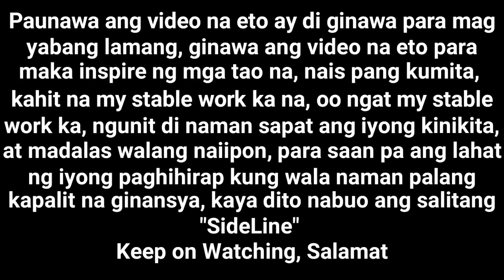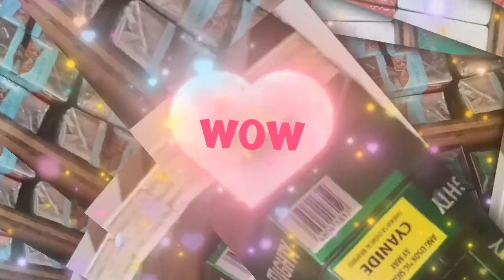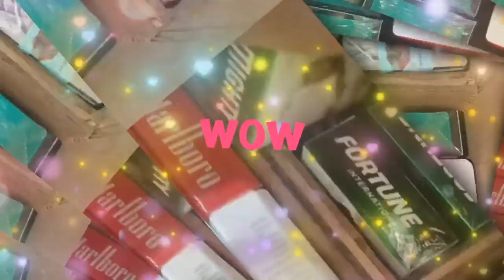nag simula sa napaka konting yosi ngaun ganto na sya kadami